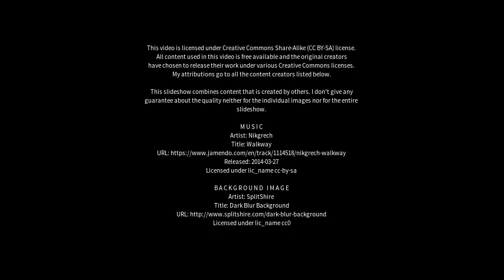Best places to visit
Best places to visit - Kadod (India) Best places to visit - Slideshows from all over the world - City trips, nature pictures, etc.